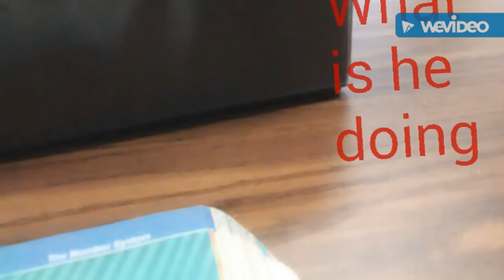Kid Wanked in class!!!